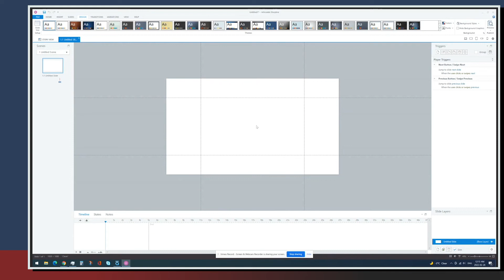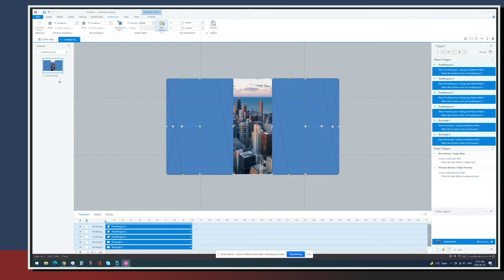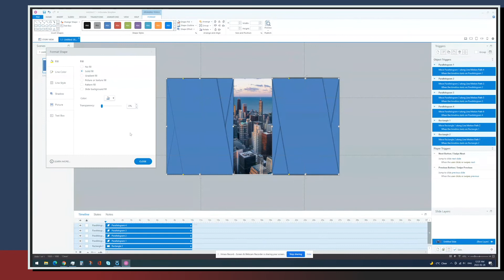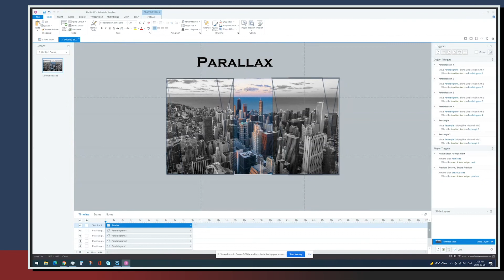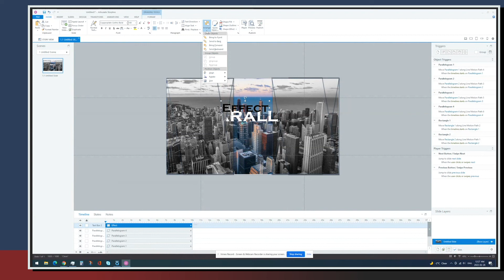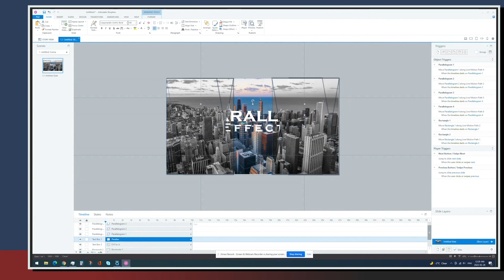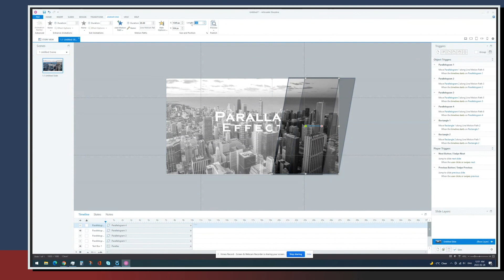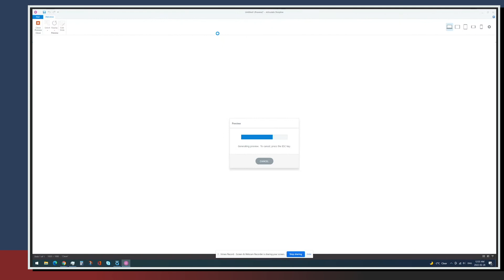Articulate Storyline 360 Hindi Tutorial for beginners to advanced designers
आर्टिकुलेट स्टोरीलाइन 360 में लंबन प्रभाव कैसे बनाया जाए, इस पर विशेषज्ञ निर्देशक डिजाइनरों के लिए शुरुआती लोगों के लिए यह एक ट्यूटोरियल है।

इन तकनीकों का उपयोग आपके दिन-प्रतिदिन के ई-लर्निंग मॉड्यूल डिजाइनिंग में भी किया जा सकता है, और मैं रास्ते में कुछ बेहतरीन ग्राफिक डिजाइन टिप्स भी साझा करता हूं।

यह सब कार्यक्रम में मूल रूप से किया जाता है, कोई प्लगइन्स या बाहरी संसाधन (छवि से अलग) की आवश्यकता नहीं है।

हमें कुछ प्यार दिखाएं और वीडियो को पसंद करके और नीचे पोस्ट करके मुफ़्त टेम्पलेट प्राप्त करें।

अधिक निःशुल्क टेम्पलेट या ट्यूटोरियल खोज रहे हैं? उस सदस्यता बटन को दबाएं!

आर्टिकुलेट 360 आर्टिकुलेट स्टोरीलाइन 2 एडटेक एडुटेक ईलर्निंग ईलर्निंग डिजाइन ईलर्निंग टिप्स मोशन पाथ्स ईलर्निंग डेवलपमेंट मोशन